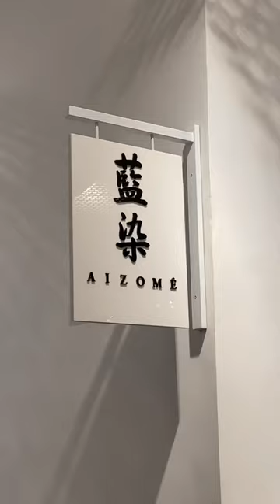[VLOG] O verdadeiro sushi na Av. Paulista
Já foi no Sushiguen? Como foi a sua visita?

R. Manuel da Nóbrega, 76 - Loja 13 - Paraíso, São Paulo - SP, 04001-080